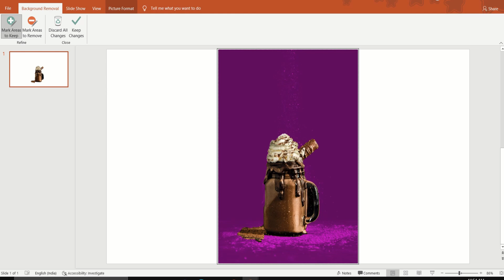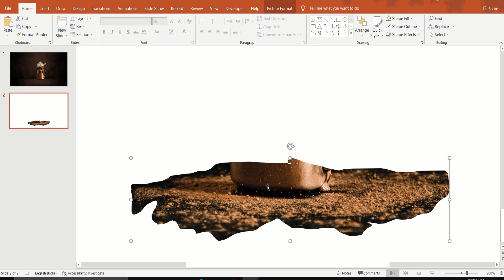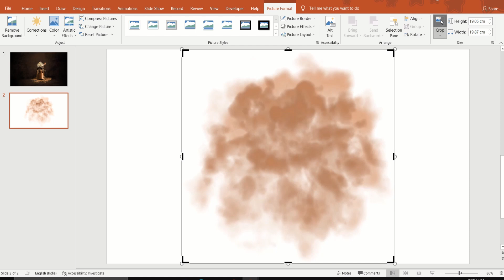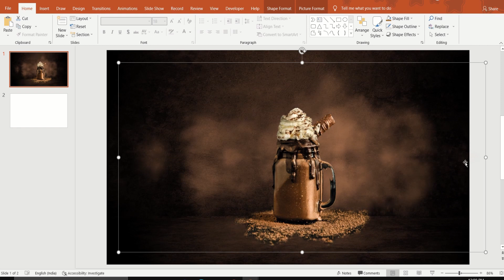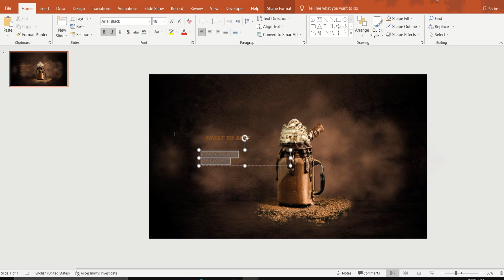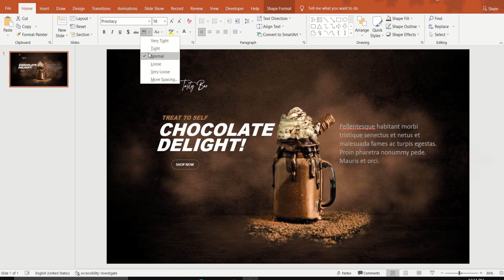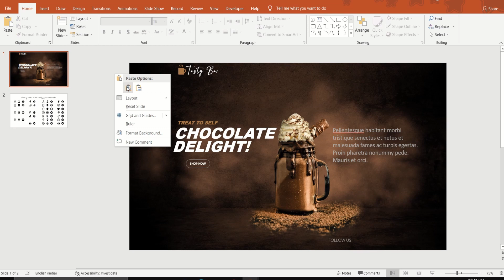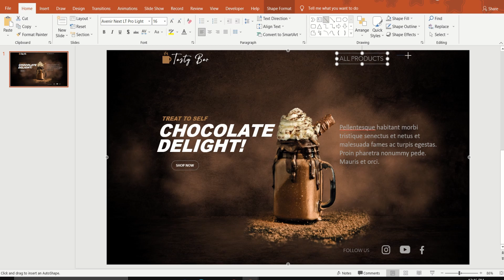Design Milkshake Poster in PowerPoint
Learn how to design an amazing Milkshake Poster in PowerPoint. It's quite easy. Have a look.

Music credits
Track: HYPHN - Nobody Will Do